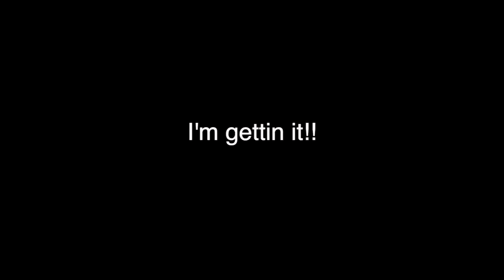my older brother is gross and my younger brother is crazy (day 5)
*OUR INSTAGRAMS*
babybushwhacked
claytonbush2000
bushwhacked
hunter_hates_ig

*OUR FRIENDS INSTAS*
_dalvin
cory_munson
miaaa_odilll